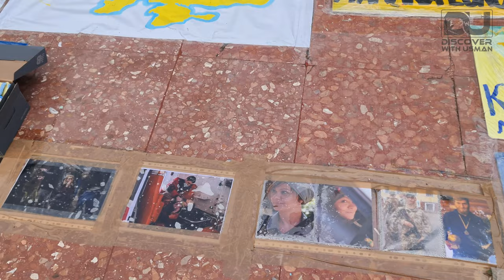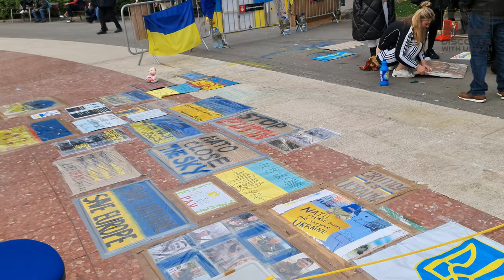Plaça de Catalunya, Barcelona | Discover With Usman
Largest square in Barcelona City Center is Plaça de Catalunya is considered City Center.

It's also famous because in this square old city and the 19th century-built Example meet.

Content Info